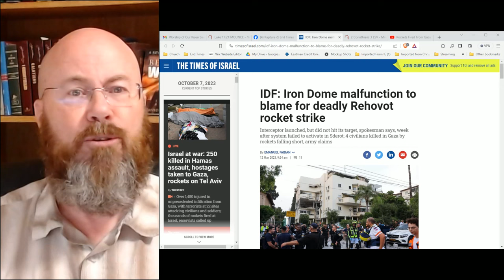The Sukkot War: Hamas = Iran = RUSSIA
Iron Dome test run Thursday, means failure this weekend! Who can and would do such a thing?
Happened on a Tuesday in May, then happened again!!